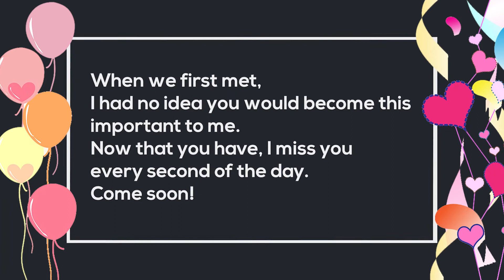I Miss You Personalised Video Message | Sample Video | Ferns N Petals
Personalised Miss You Video Messages- Sample Version.